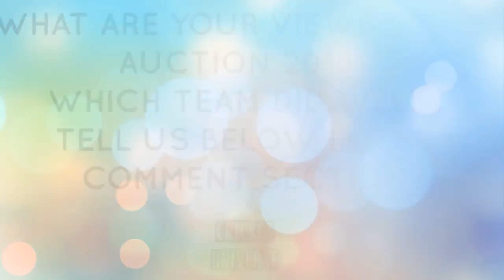IPL AUCTION 2018: FULL LIST of Players bought by IPL Teams CSK, MI, SRH, RCB, KXIP, KKR, DD & RR